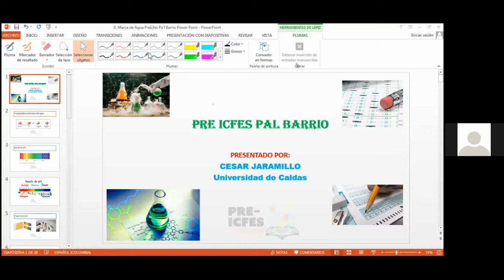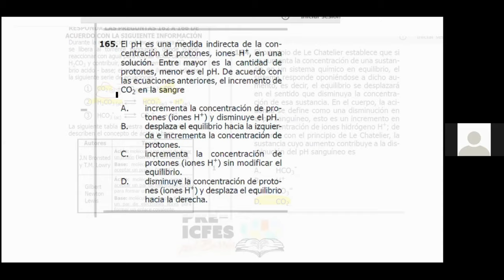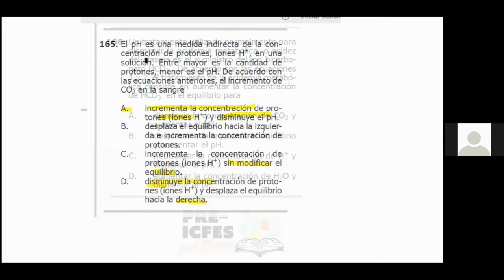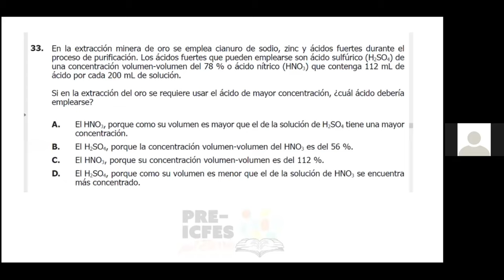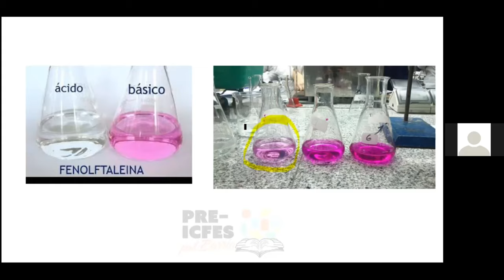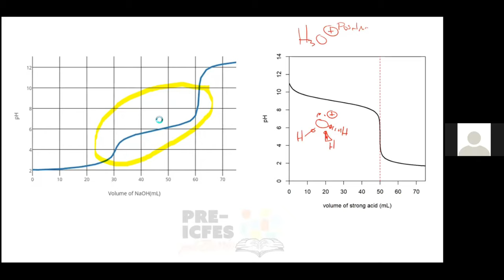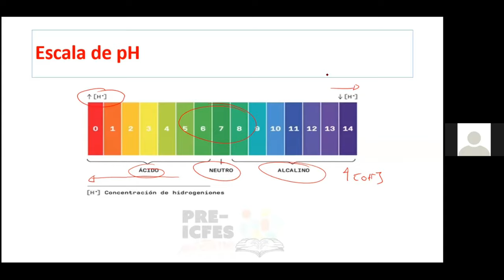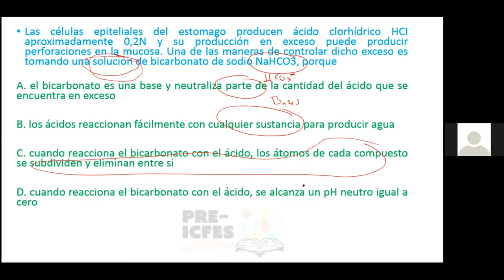3.15. *Profundización* - Química - Expresión Cuantitativa de la Acidez o Basicidad: pH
Bloque: Química
Área: Equilibrio Químico
Tutores:
* Cesar Jaramillo
* Juliana Pérez
Tema: Expresión Cuantitativa de la Acidez o Basicidad: pH

*Síguenos*